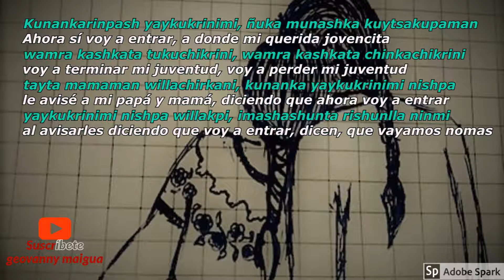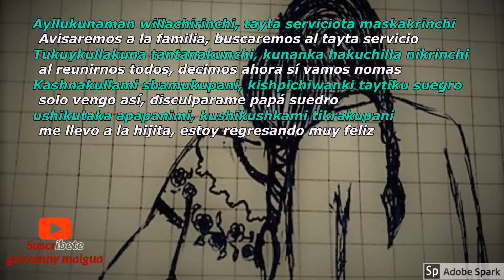Karu Ñan - kuyashka kuytsaku - Yaykuy (kichwa-español) Música Otavaleña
Grupo: Karu Ñan